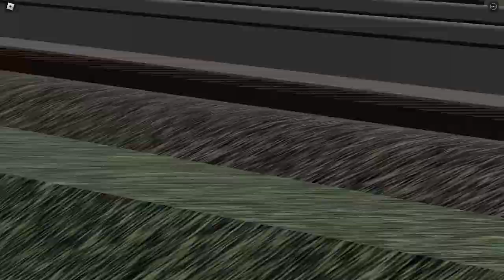ojrf AN 142 passes pontiac MI